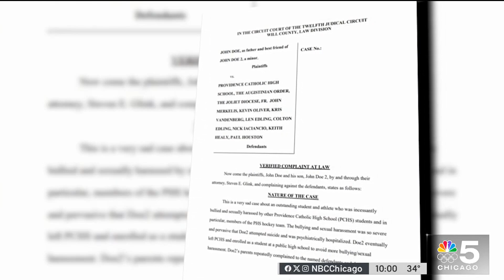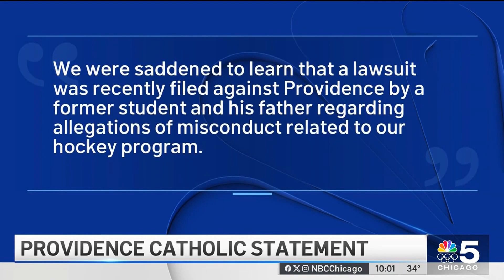Suburban high school facing lawsuit from former hockey player alleging bullying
A lawsuit on behalf of a former student-athlete at Providence Catholic High School in New Lenox has been filed against the school, alleging the student was the victim of bullying and sexual harassment by members of the school’s hockey team, NBC Chicago’s Evrod Cassimy reports.